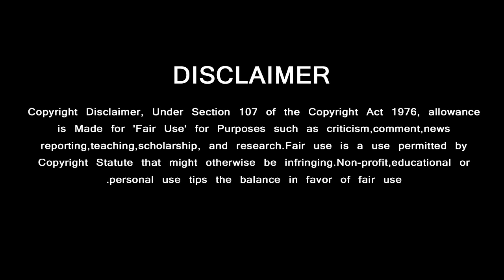Venkat Prabhu Open Talk About Thala Ajith on Stage | Valimai | H Vinoth | Thala61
தல அஜித் படத்தை பற்றி பேசி மேடையை அதிர விட்ட வெங்கட்பிரபு